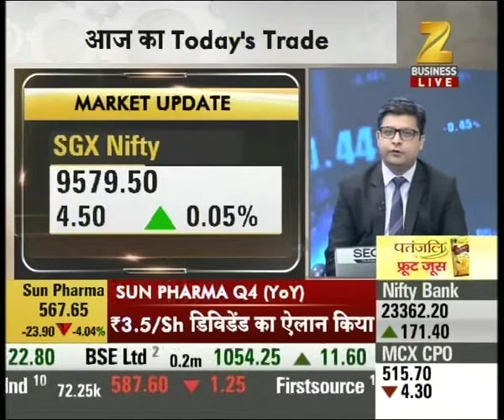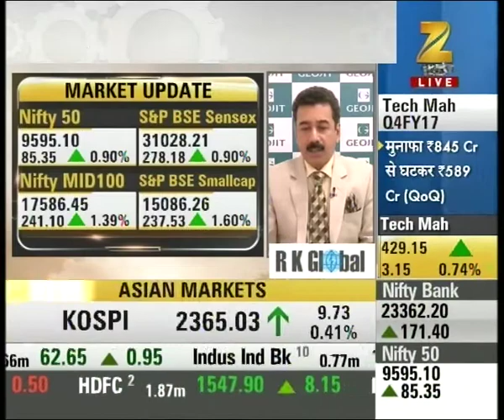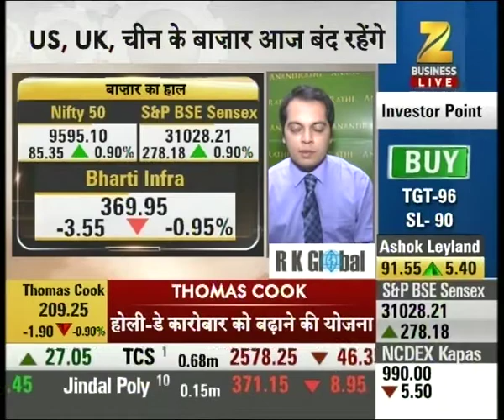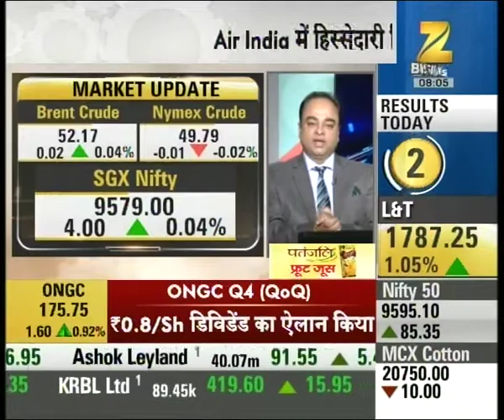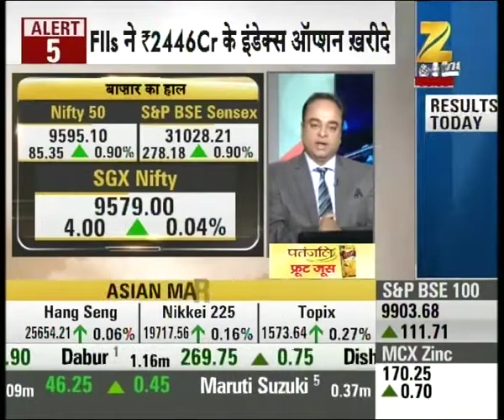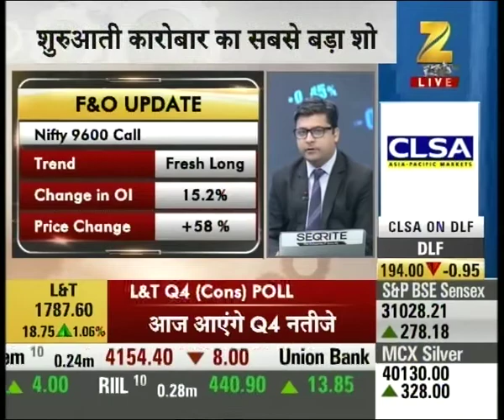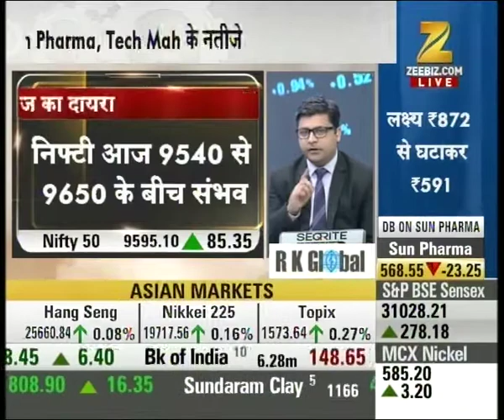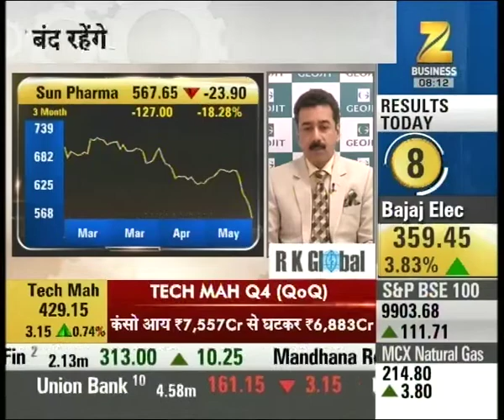SHARE BAZAR LIVE : Asian markets trade sideways after latest N.Korea missile test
Asian markets trade sideways after latest N.Korea missile test. Watch the full segment for more details.